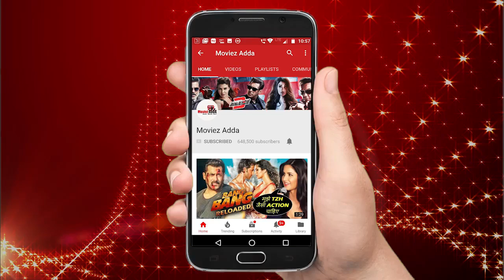विडियो - Salman Khan ने ने काटा स्पेशल बच्चो के साथ केक - Umang School Jaipur